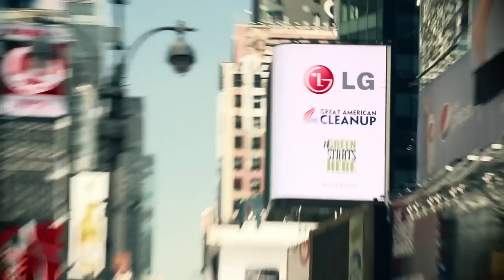STOMP OUT LITTER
Stomp Out Litter is a new anti-litter campaign from the City of New York that encourages the general public to help keep New York City clean. The cast of the international percussion sensation STOMP star in the public service TV announcements and print ads, which showcases some of the City's greatest locations, including the Bronx Zoo, the Staten Island Ferry, the Brooklyn Bridge Promenade, the World's Fair Unisphere in Flushing, Central Park, Times Square and more.

STOMP is explosive, provocative, sophisticated and sexy. The idiosyncratic band of body percussionists fills the stage with magnificent rhythms, using matchboxes, wooden poles, brooms, garbage cans, Zippo lighters and hubcaps -- everything but conventional percussion instruments.